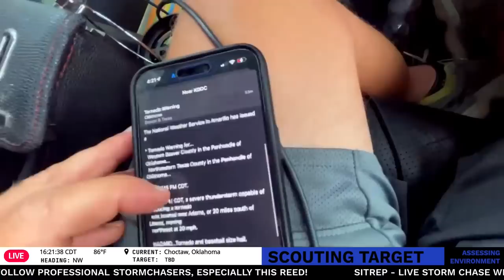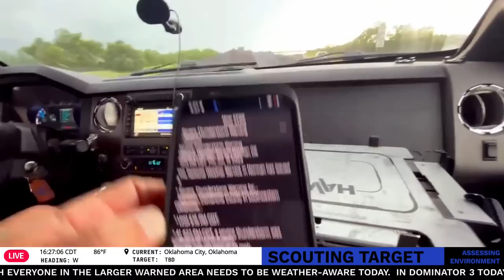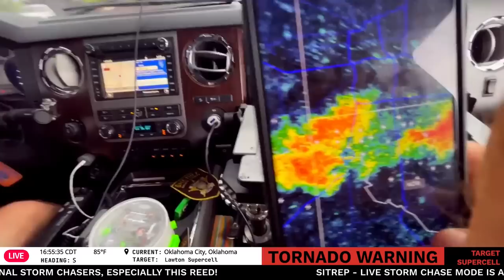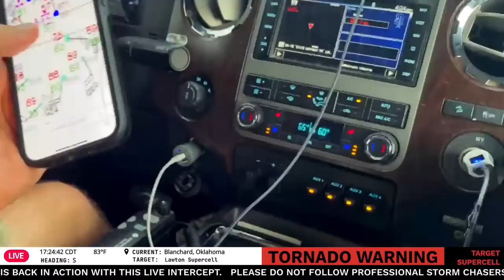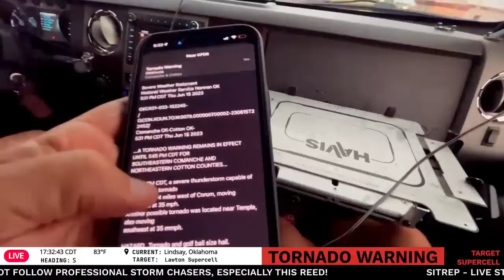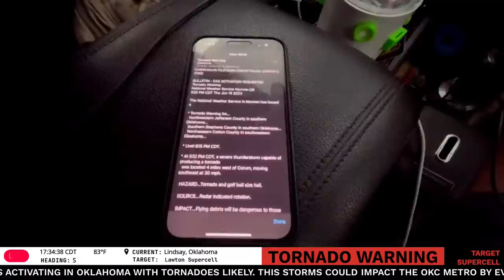Loco, OK Tornado Livestream - As It Happened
SITREP - Live storm chase mode is activating in Oklahoma with tornadoes likely. This storms could impact the OKC Metro by evening. Dominator 3 is back in action with this live intercept.   Please do not follow professional storm chasers, especially this Reed!

—-RIDGE RIDERS—